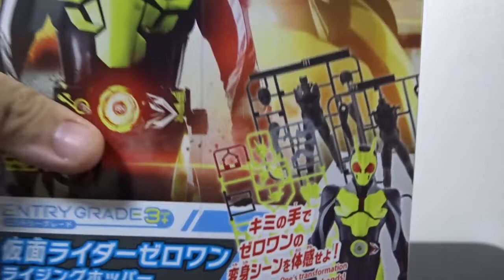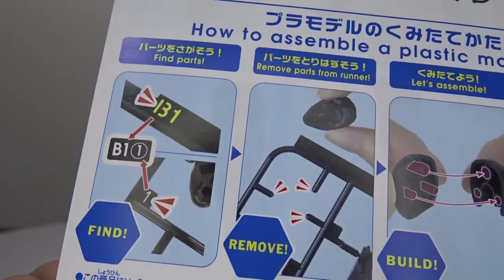ＣＭで見た組み立てが超簡単そうなゼロワンのプラモ作ってみたよ！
■再生リスト■
ゲーム実況